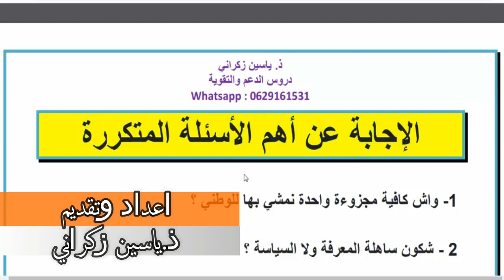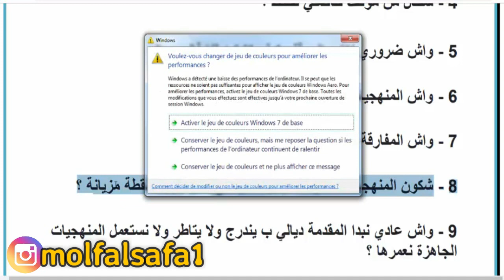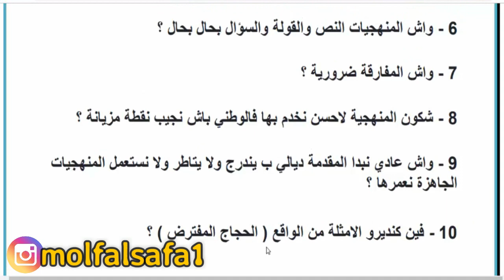واش مجزوءة الوضع البشري كافية للوطني ؟